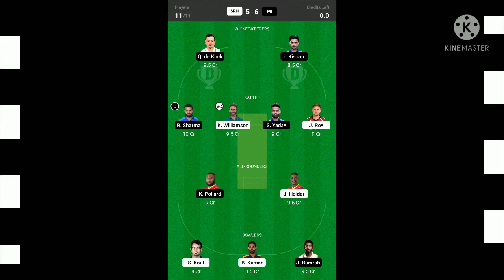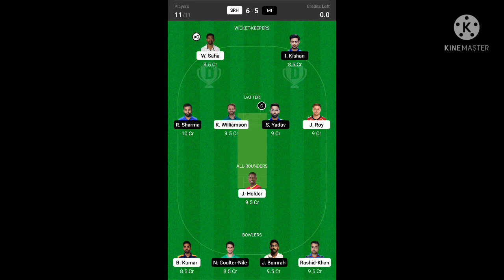SRH vs MI Dream11 Prediction, Fantasy Cricket Tips, Dream11 Team, Playing XI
SRH vs MI Dream11 Prediction, Fantasy Cricket Tips, Playing XI Updates, Pitch Report & Injury Updates For Match 55 – Oct 8th 2021

Match Details:

Sunrisers Hyderabad vs Mumbai Indians, Match 55

Venue: Zayed Cricket Stadium, Abu Dhabi

Date & Time: October 8th at 7:30 PM IST, and at 6:00 PM local time

Live Streaming: Star Sports Network and Disney+Hotstar

Pitch Report:

The boundaries are relatively big on either side of the ground, and it requires immense power from the batters to clear the fence. Considering the last 2 matches played here, the wicket has looked good for batting and even the bowlers have got success as well. Anything over 160 is a good score on this wicket.

SRH vs MI Squads

Sunrisers Hyderabad: Jason Roy, Abhishek Sharma, Kane Williamson (Captain), Priyam Garg, Abdul Samad, Wriddhiman Saha (wk), Jason Holder, Rashid Khan, Bhuvneshwar Kumar, Siddarth Kaul, Umran Malik, Shreevats Goswami, Manish Pandey, Kedar Jadhav, Mohammad Nabi, Jagadeesha Suchith, Shahbaz Nadeem, Khaleel Ahmed, Sandeep Sharma, Virat Singh, David Warner, Basil Thampi, Mujeeb Ur Rahman.

Mumbai Indians: Rohit Sharma (Captain), Ishan Kishan (wk), Suryakumar Yadav, Hardik Pandya, Saurabh Tiwary, Kieron Pollard, James Neesham, Nathan Coulter-Nile, Jayant Yadav, Jasprit Bumrah, Trent Boult, Quinton de Kock, Adam Milne, Krunal Pandya, Rahul Chahar, Piyush Chawla, Aditya Tare, Dhawal Kulkarni, Chris Lynn, Roosh Kalaria, Anmolpreet Singh, Anukul Roy, Marco Jansen, Yudhvir Singh